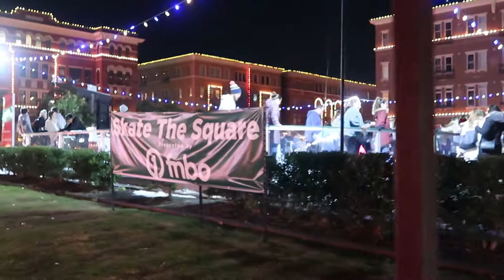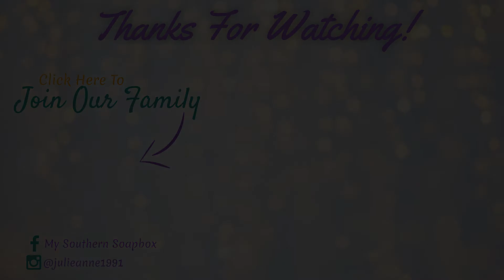We Basically Had Three Christmases || Vlog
Hey y'all! Welcome back to the vlog. I took three day in the life videos and put them together for one huge Christmas vlog! We ended up celebrating three times and had so much fun making sweet memories with out family. I hope you enjoy this special day in the life video! Merry Christmas!